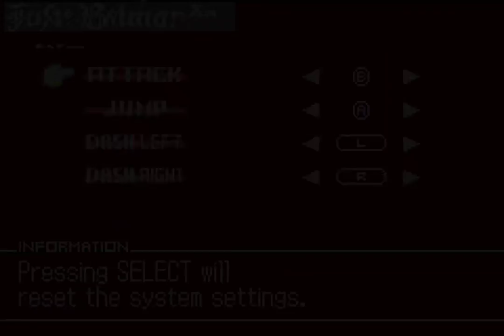LTO-033 - Castlevania: Harmony of Dissonance (Part 14) - Online Furniture Shopping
I make no excuses.  I just wanted to get those last pieces of furniture REAL bad.
(Can't say I've ever consulted a guide during a RECORDING before, though…)